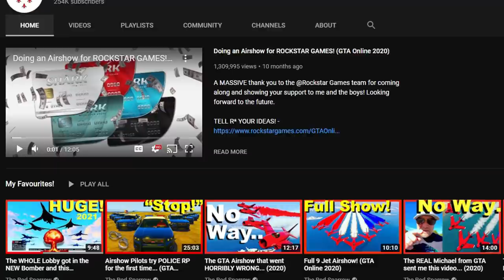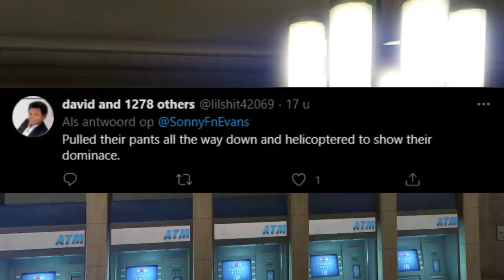They tried EVERYTHING to catch us in GTA Online.. (Cops n Crooks pt.9)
Cops and Crooks is back and I am joined by The Red Sparrow for an intense round of GTA 5 Online CnC. A full lobby of cops have to try and chase us down as we need to go to LSIA, the docks or terminal to extract.

About Sonny Evans:
Home of original gaming content, mostly GTA Online, Red Dead Redemption 2 Online and any other Rockstar Games title. Your goto hub for the Gaming and GTA Geographic series, and all Rockstar Games related news